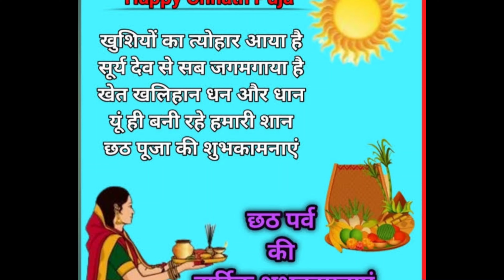छठ पूजा के लिए ठेकुआ बिना सांचे के कैसे बनाते हैं। Thekua recipe | Bihari Thekua Recipe | chatt puja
ingredients:
wheat flour _ 1+ 1/2 cup
desicccated coconut _2 tbsp

thekua, bihar chath special recipe thekua, khajuria recipe, छट पूजा के लिए ठेकुआ कैसे बनाते है, chhath puja prasad, khajur recipe - bihari thekua, crispy thekua for chhath puja, thekua, khasta thekua recipe, bihari thekua, thekua kitchen, food